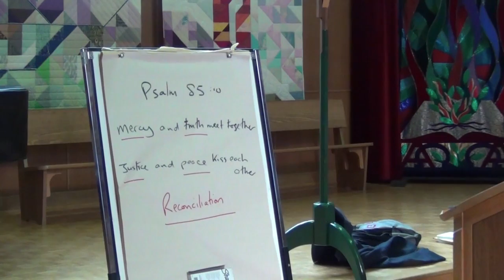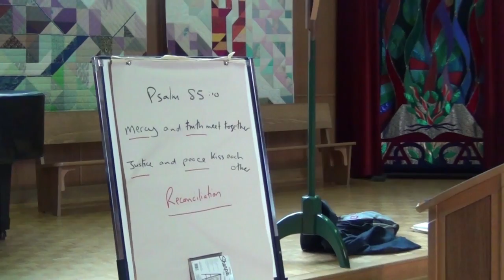Aitken Workshop 2016 | Paul Hutchinson - Practicing Peace Reflections And Stories ...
...From A Ministry Of Reconciliation In Northern Ireland

Recording from October 19, 2016
Atlantic School of Theology
St. Columba Chapel

Paul Hutchinson is a mediator, therapist, artist and retreat leader. He is the former Director of Corrymeela Peace and Reconciliation Centre and is currently a Commissioner on the NI Parades Commission Paul has over 20 years experience as a mediator and has worked extensively in Northern Ireland, and internationally in England, New York, Jerusalem and Canada. He worked in the field of Mental Health for 12 years - managing Day Centres, Residential Schemes, Advocacy Projects and Lobbying/Research. Paul was an Associate Lecturer with University of Ulster (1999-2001), where he devised/delivered a module on Advocacy and Empowerment. He also teaches an Intensive Course with Dalhousie Law School on the subject of Conflict Transformation and Restorative Justice.

Paul has a special interest in how the arts/creativity can be used in conflict transformation and works in the mediums of poetry, storytelling, photography, film and music. He has won numerous awards and was a short-listed finalist in the 2012 Olympic Artist Competition. His last film, Waiting and Silence (2015), explored the role of silence in society as experienced through a Quaker Meeting in Northern Ireland.

Paul lives on the North-east coast of Northern Ireland